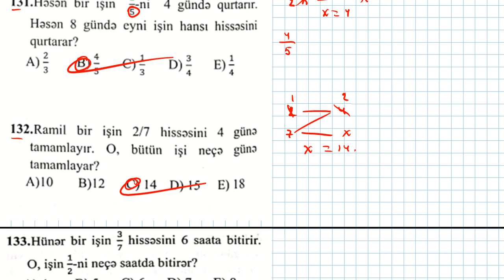MHM. İş və Hovuz məsələləri səh.160 çal.123-132